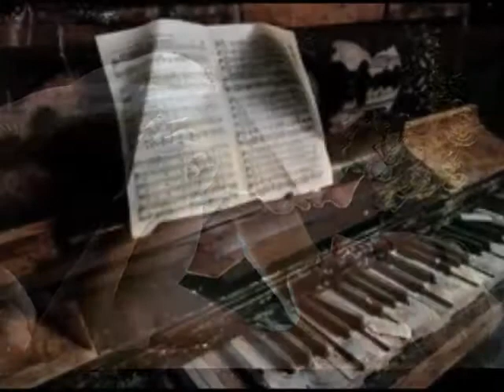Ojciec Chrzestny / melodia z filmu /